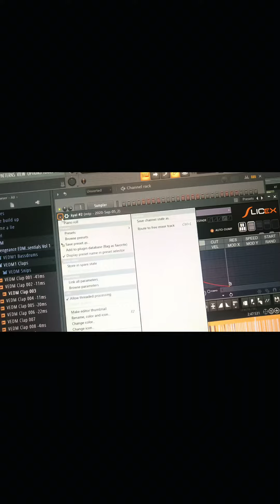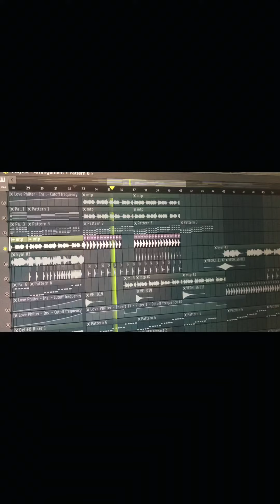How I made “Kyal” remix